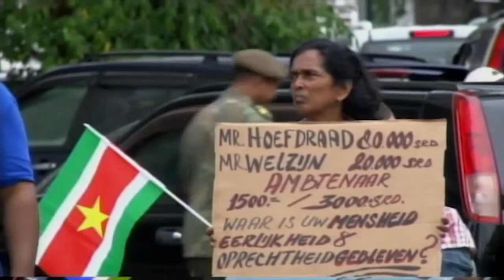10 04 2017 Derde dag protest akties